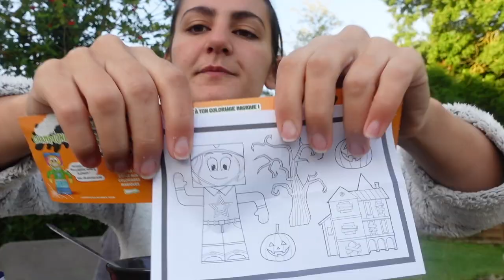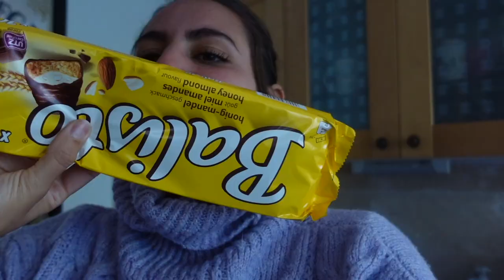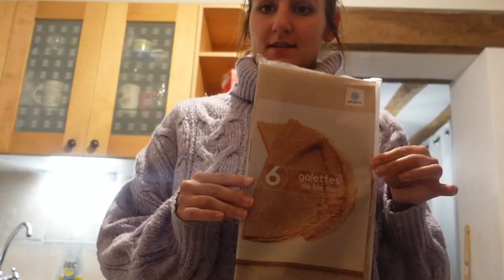JE MANGE COMME DANS MON ENFANCE PENDANT 24H (merci maman 🤤)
Dans cette vidéo Je mange comme quand j’etait petite pendant 24h
J’ai adoré tourner cette vidéo les moments que je passe avec ma famille sont magiques